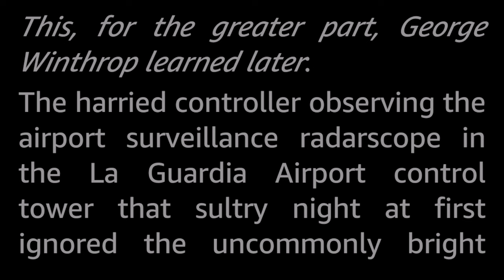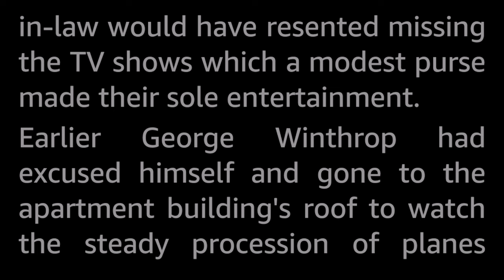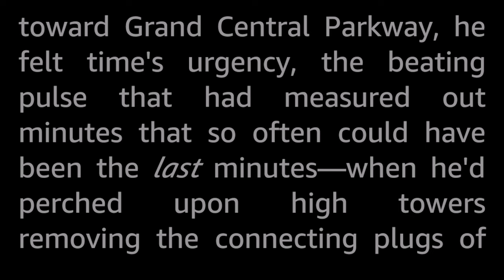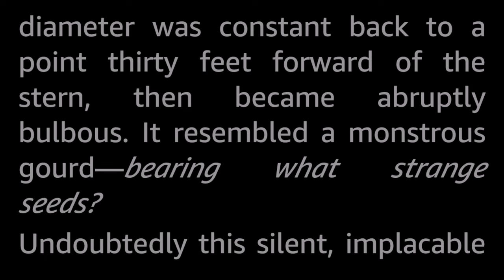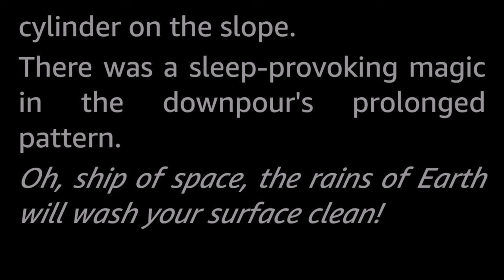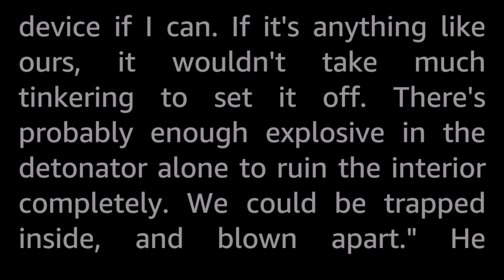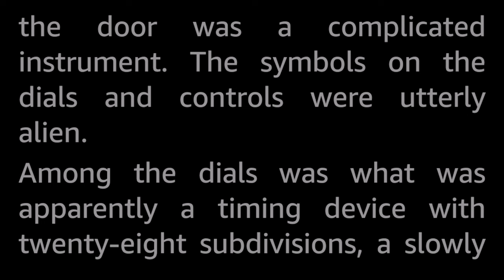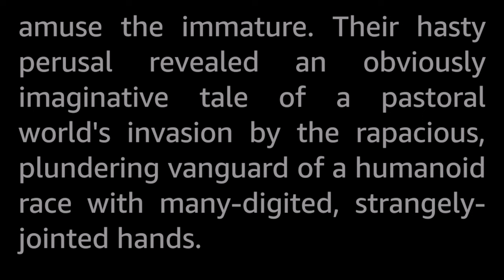Classified Object by John Victor Peterson Vintage Science Fiction Short Story Audiobook human voice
There was a comic book in the alien space ship—of a sort. But it wasn't meant for children.

John Victor Peterson published just shy of a score of SF stories between the 1930s and the 1970s, and only a single novel at the tail end of this. At least, these are the ones that are known to be credited to him. He is only known to have used a pseudonym once, and that on a collaboration with another author. Apparently he lived in Queens, New York. I could find no other info through my admittedly rather cursory research.